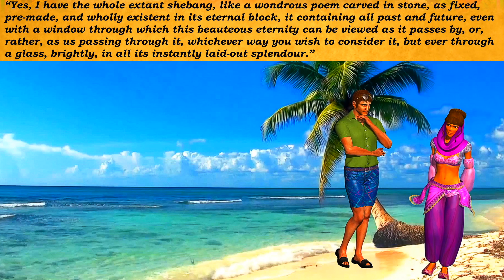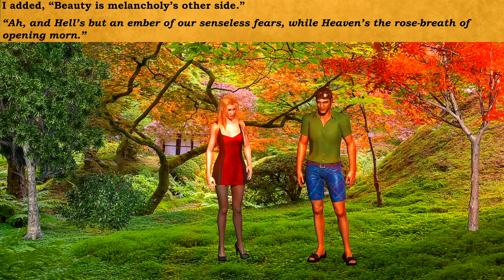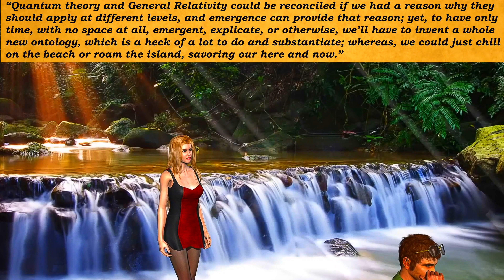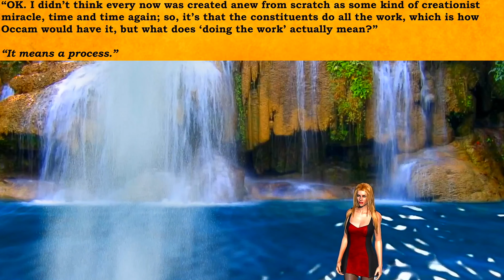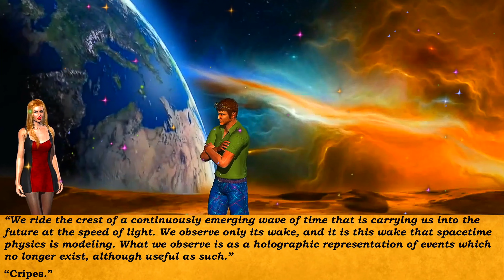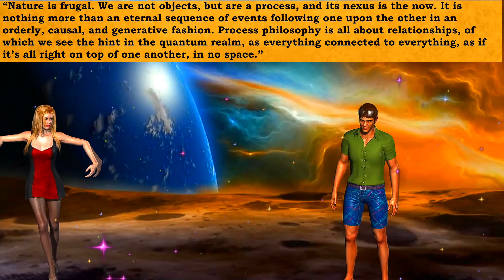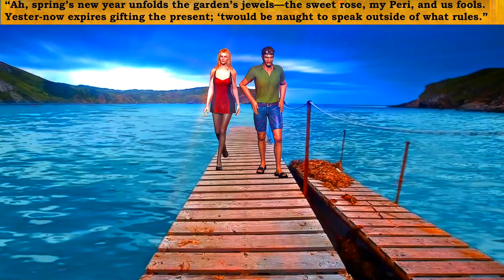Now Here — No Where 4K